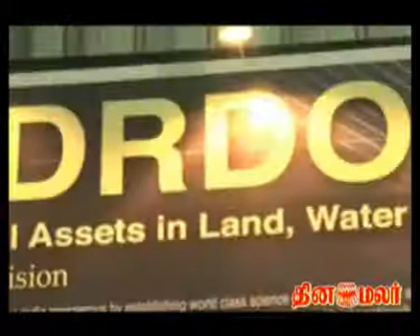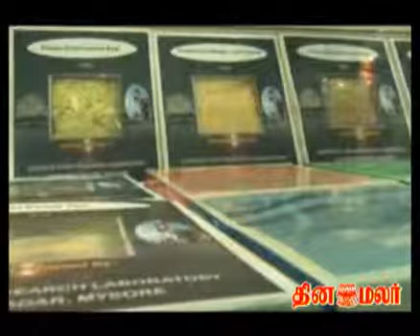Ready for Moon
Those who are travel to Moon can take Nutrional food  along with them. The Food Research center for Defence forces prepared food for the space travel after a its team's Reasearch.